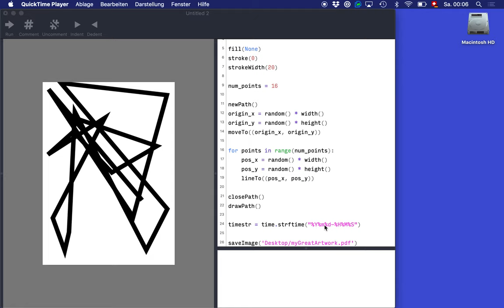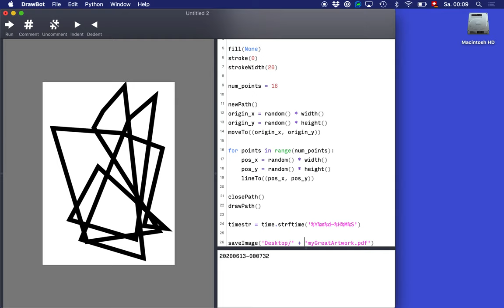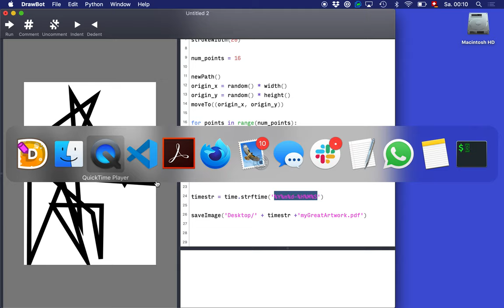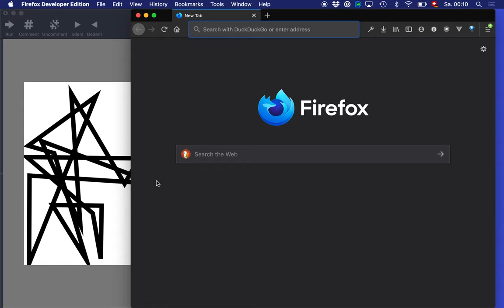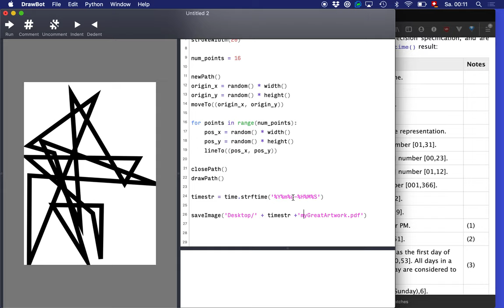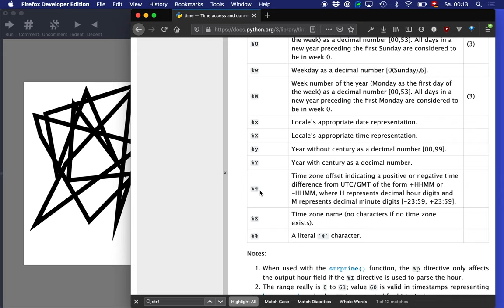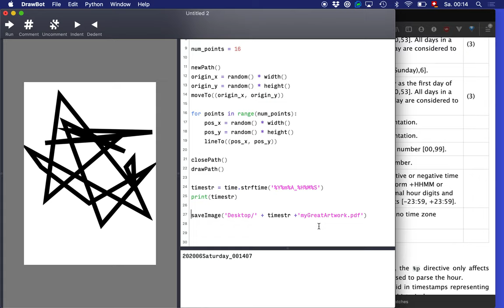Speichern mit Zeitstempel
Um die Zeichenfläche abzuspeichern, gibt es die Funktion «saveImage()». Um zu verhindern, dass Dateien immer wieder überschrieben werden, kannst du dem Dateinamen einen Zeitstempel anfügen.